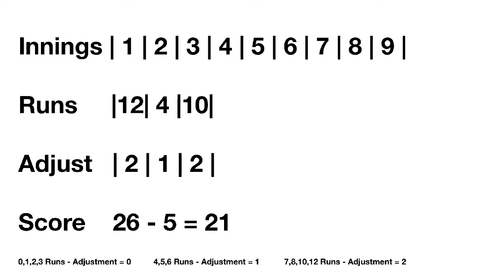V9B Turbo Game 34 - Innings 1,2,3